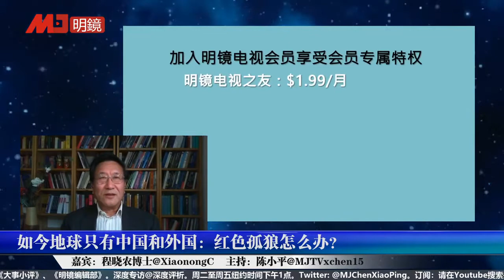Do you believe that CPC colluded with Japanese troops to attack CNP headed by Jiang Jieshi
WeChat/Line: US-CBS-editor-Lance
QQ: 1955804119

the commenting video tells us what China CPC did during Anti-Japanese war. as an editor for CBS, I got about the information from certain resouce before, Today I listened to a previous CPC high ranking official of Zhao Zhiyang regime. he has been being in US for a long time for political asylum. I am shocked. the truth of CPC is exposing more and more in front of the public.

all my photos and videos in online QQ album for cellphone version from one year old to now：
or

William Lance

Senior Editor at  CBS International Asia Pacific, China Political Commentator

Senior advisor for Voice of America -Asia and South China Sea

State Department -Security Clearances